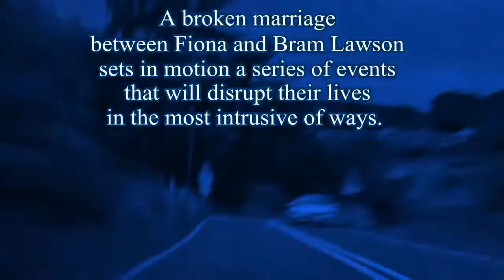Our House by Louise Candlish